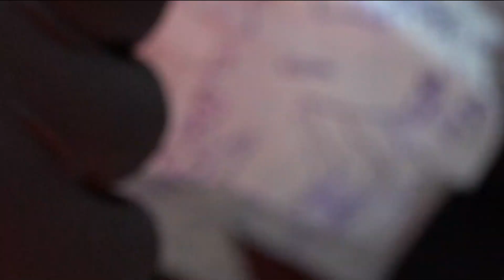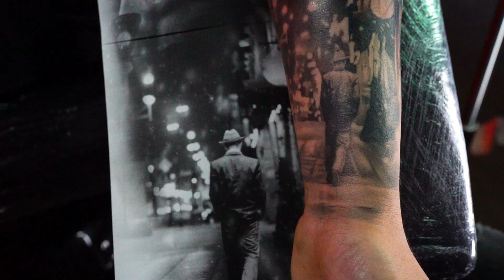TomMakTattoo episode 3